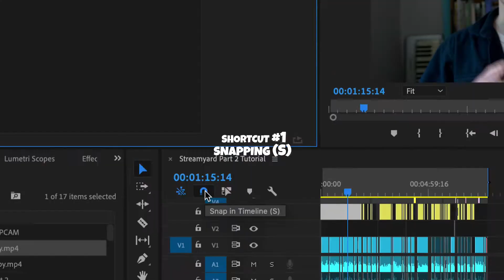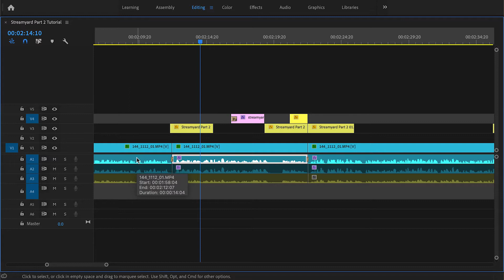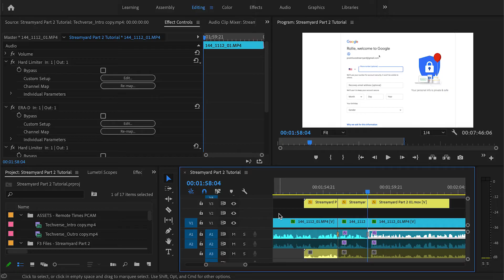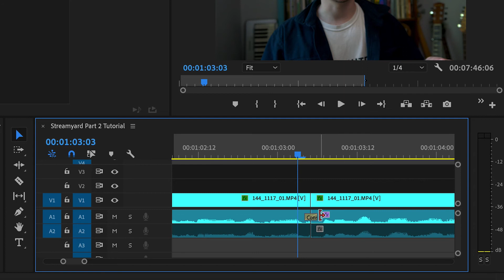Keyboard Shortcut Tips for Premiere Pro (PCAM Tutorial)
There are so many keyboard shortcuts for Adobe Premiere Pro, which ones should you focus on? Well, it all comes down to personal preference but here are a few PCAM Access Facilitator Roland Boyden has picked out to highlight.